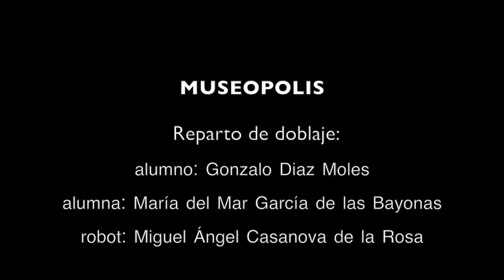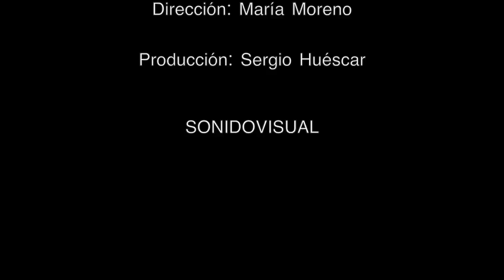MUSEOPOLIS (Doblaje en castellano)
Reparto:
Ben:yo mismo (Gonzalo Diaz Moles)
Elis:María del Mar García de las Bayonas (monitora de Astrade y experta en francés)
Robot:Miguel Ángel Casanova de la Rosa (hermano de Kiko)
Doblaje realizado por SonidoVisual en Cartagena.